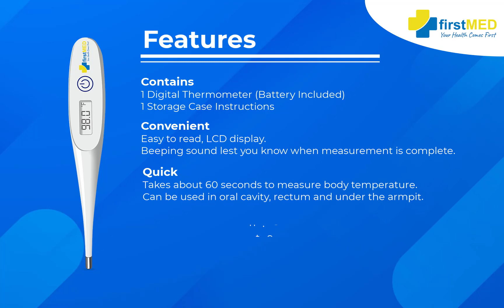Firstmed Digital Medical Thermometer Flexible Tip Thermometer (Blue, White)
The Firstmed digital thermometer is one of the most popular and reliable thermometers designed to measure your body temperature with high accuracy. It records your temperature quickly and displays results in just 60 seconds. Furthermore, it also indicators abnormal temperature ranges using a beep sound. beeps after recording the body temperature and shows precise results. Furthermore, only 1 lithium battery ion is required to operate this thermometer. It is easy to use and highly safe for babies, youngsters, or adults.